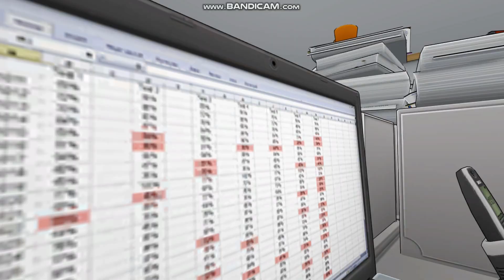New Update (read description)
Very special thanks for RogerTheCuteCat for helping me with all of this

New adds:OsanaMondayEvent (not macking public sorry)

Fixes:Changing Osana phone texture, activating instantly at 1.00 AM the lunch time event

And adding new portraits to characters